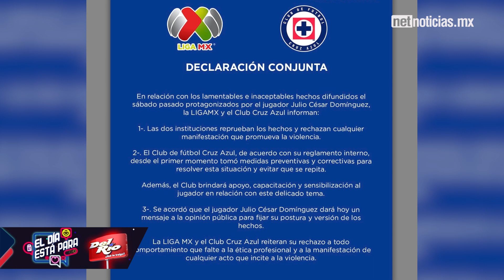Silbatazo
El campeón pachuca inicia a lo grande.
Ochoa es elegido portero de la semana.